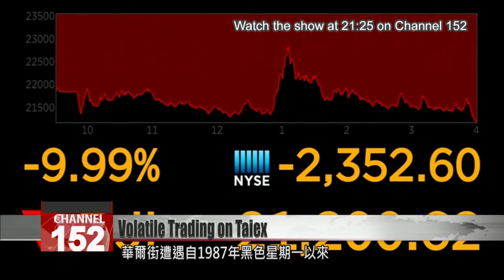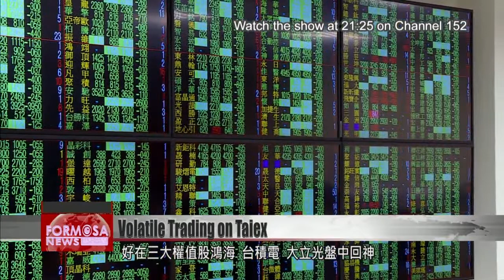Taiwan shares close above 10,120 points after turbulent session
Taiwan shares traded wildly on Friday after Wall Street saw its worst trading day since 1987. All three U.S. indices finished the session in bear territory, down more than 20% from their all-time high. Before trading opened in Taiwan on Friday, finance officials urged investors to remain confident in the market. But the appeal was not enough to stave off panic selling. Taiwan shares went tumbling at the opening bell before staging a modest recovery.CNN news anchorWall Street just suffered its most brutal day since the Black Monday crash of 1987. It’s a bloodbath and it is pushing the markets firmly into bear territory.Amid virus anxieties, Wall Street once again hit the circuit-breaker threshold on Thursday. Just a few minutes after opening, the S&P 500 plunged 7%, bringing trading to a halt. The market reopened to shaky trading. Then the Fed announced it would sharply increase its purchases of Treasury bonds, sending shares bouncing by 1,000 points. CNN reporterThey moved in, the Fed, 1.5 trillion dollars in the middle of the day. The market went up from the value that you see there. It went up about 1,100 points. It just didn’t work.The Fed’s attempt to bolster markets was short-lived, with shares ending down after panic-selling once again took hold. The Dow Jones Industrial Average closed down 10%. The S&P 500 and the Nasdaq shed over 9%, joining the Dow in bear territory.James McDonaldInvestment analystWe’ve seen that happen not once but twice this week. There are very, very large concerns about a sliding market. And the Fed stepping in with liquidity just near the bottom earlier today is another tell-tale sign to me that market sentiment will probably worsen from here.Before markets opened in Taiwan on Friday, Minister of Finance Su Jain-rong held a press conference with Deputy Minister of Finance Juan Ching-hwa, who manages the national stock rescue fund.Su Jain-rongFinance ministerCOVID-19 has become a pandemic. Its impact on the global economy is about to become very severe. It’s inevitable. But looking at our domestic economy and our economic fundamentals, there’s reason to be cautiously optimistic.Juan Ching-hwaDeputy finance ministerIt’s not the case that when other markets plummet, our markets must follow. It depends on our set of circumstances. So we would like to call on investors to remain confident in the future of our markets. Do not panic. The national stock rescue fund is always on standby.Even so, Taiwan shares opened to sharp losses. In just 30 minutes, the Taiex sank by over 786 points.Retail investorChina’s done this twice. First it was SARS, now this. It’s China’s fault. China really is terrible.Later in the day, the three bellwether stocks of Hon Hai Precision, TSMC and Largan Precision rallied to stabilize trading. Taiwan shares ended down 2.82%, at 10,128 points.